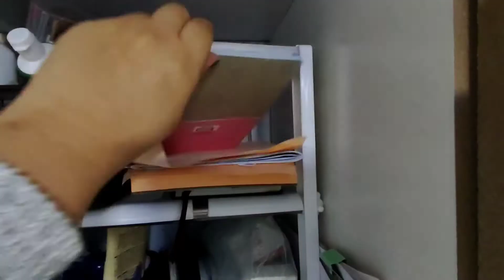Loft Bedroom Tour in UAE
Hi! I hope you all enjoy today's video!

If you are new to my channel I would love to share a little about myself!